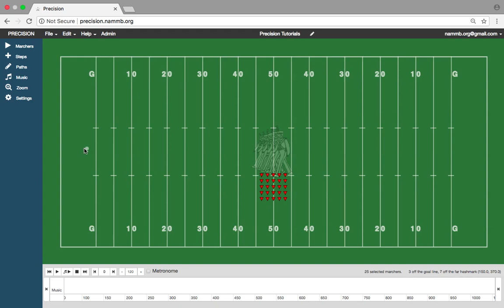Fitting Precision on your Screen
Click the "zoom" tab on the left hand column. You can zoom in and or hit "fit" and Precision will automatically fit the field to your screen.

What is Precision?
For generations we have tirelessly tried new ways to write our drills. Precision was created by NAMMB and was specifically designed for the unique challenges and characteristics of military-style marching.

Precision allows you to interactively build and visualize your drill, experiment with new ideas, and optionally share it with colleagues. Your drills are saved in the cloud and are accessible on any device, anytime, anywhere.

Some of the features supported by Precision are:

6-to-5 and 8-to-5
Standard actions like countermarches, flanks, wraps and to-the-rears
Obliques
Pinwheels & gate swings
Drag steps, left/right/about faces
Follow-the-leader and file recognition
Multi-level undo
Set the drill to music
Upload a personal library of marches.
Just want to use the first strain of march? No problem. Create a "clip" and easily re-use it in future drills.
Share drills with other Precision users, if you choose
See something that's missing? Let us know!

Remember, you can’t have Military without precision.